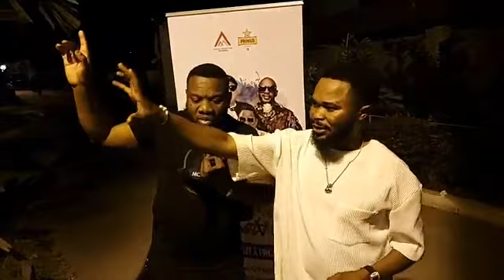Jb Mpiana tres en Colere Fally faut asenga biso pardon sino Akosuka mabe